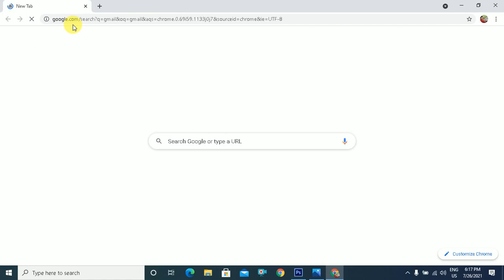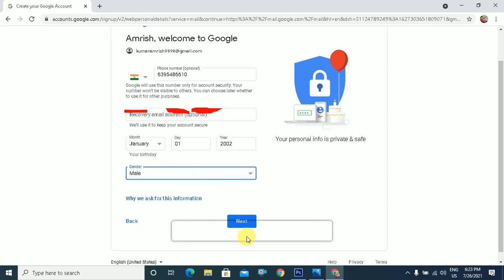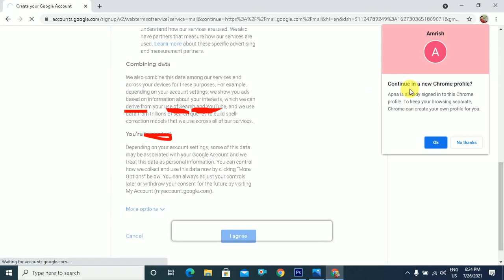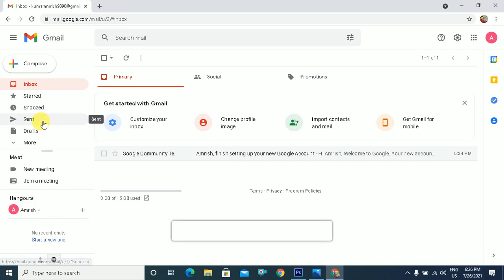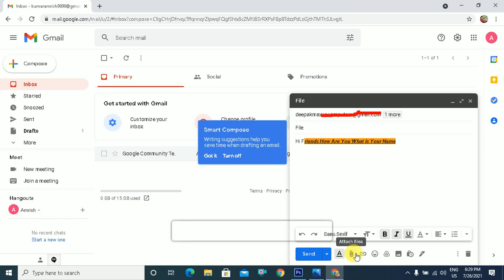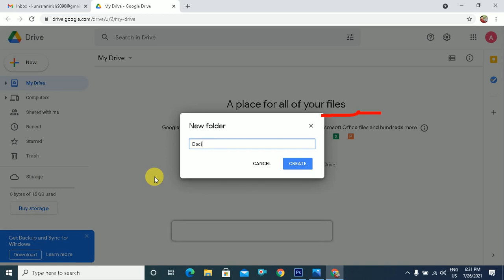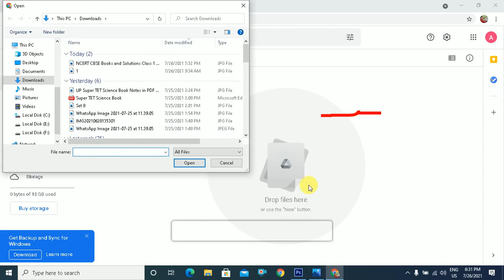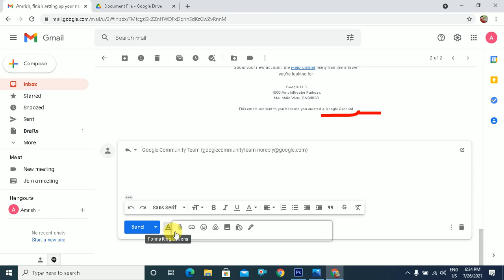How to Create Gmail Account in Hindi | Email ID Kaise Banaye